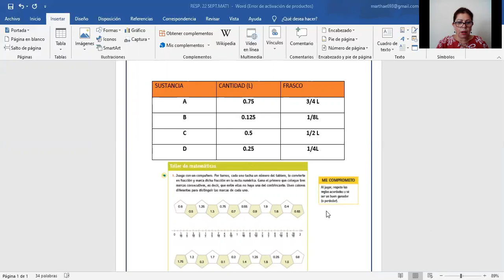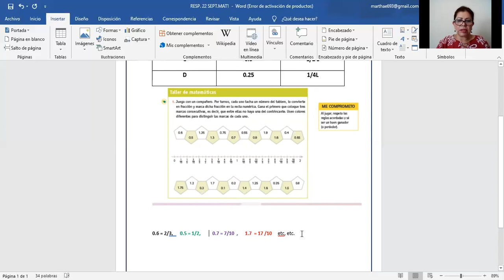22 SEPTIEMBRE 2020 MATEMATICAS PRIMER GRADO VIDEO 2